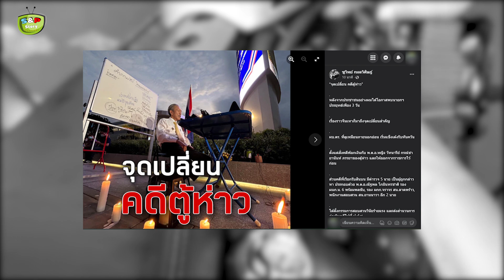ผบ.ตร.ไม่โกรธ 'ชูวิทย์' ตำหนิ พนง.สอบสวน มั่นใจสำนวนคดี 'ชัยณัฐร์' สมบูรณ์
ขอบคุณที่มา : dailynews , mgronline , ชูวิทย์ กมลวิศิษฎ์